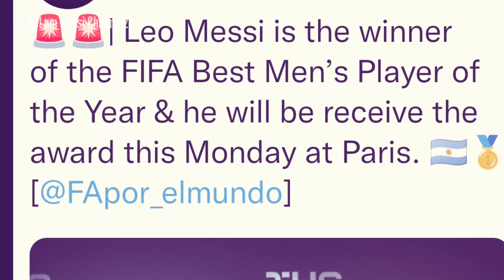Khur nam jop u Messi ia ka FIFA BEST MEN'S PLAYER OF THE YEAR